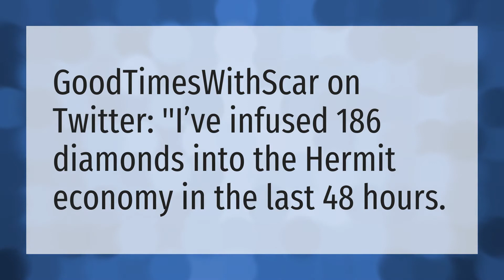How many diamonds does GoodTimesWithScar have?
Hermitcraft 7 • How many diamonds does GoodTimesWithScar have?